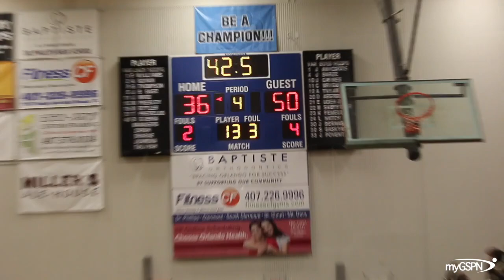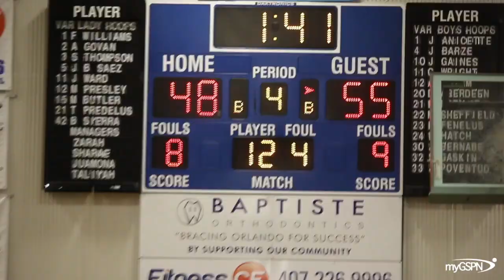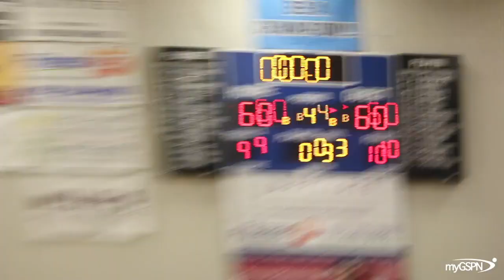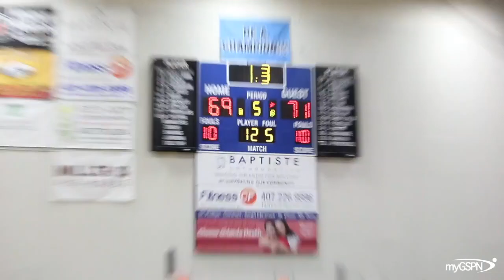GAME OF THE YEAR? Ocoee vs Dr. Phillips (Full Game Highlights-7A Regional Semi) | myGSPN GameFilm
This game was wild from start to finish and even went to overtime off of a buzzer beater... Check out the highlights from this amazing matchup!